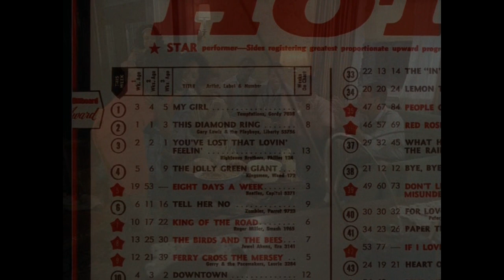The Temptations movie - My Girl